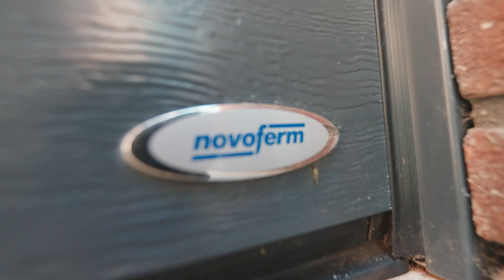Gratis aandrijving t.w.v €580,-